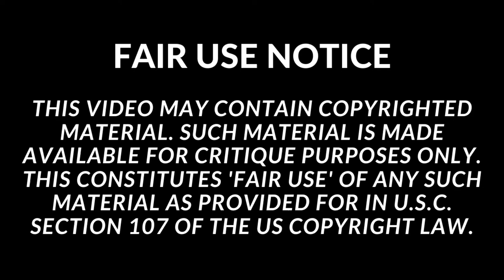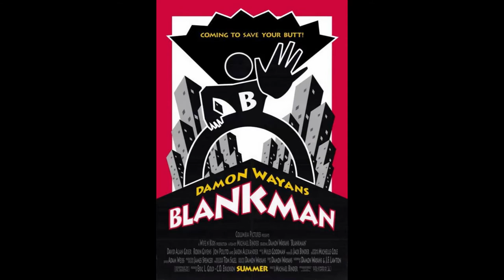Sn 1 Ep 15: The Warriors (1979) **Spoilers Possible**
This is the fifteenth episode of Dee Jay's Movie Reviews featuring the film The Warriors. This movie is directed by Walter Hill who has been in the directing game for quite a while helming such films as 48 Hrs, Brewster's Millions, Crossroads, Red Heat, Last Man Standing, and Bullet to the Head. He also Produced every Aliens movie ever made to include Alien Vs Predator 1 and 2 as well as Prometheus and Covenant. It stars Michael Beck, James Remar, Deborah Van Valkenburgh, David Patrick Kelly , the late Marcelino Sanchez, Brian Tyler, Dorsey Wright, David Harris, Terry Michos, the late Roger Hill, the late Lynne Thigpen, and Mercedes Ruehl.
Watch the video for my thoughts and I hope you enjoy the show.
Also, feel free to suggest other movies to watch.

The Warriors
48 Hrs
Brewster's Millions
Red Heat
Last Man Standing
Bullet to the Head
Alien Vs Predator 1 and 2
The Grace of Jake
U.S.S. Indianapolis: Men of Courage
The Devil's Rejects
The Crow
Vamp Bikers
The Great Skycopter Rescue
The Education of Sonny Carson
Stream 500K movies and shows NOW with Roku, it’s easy to set up and easy to use